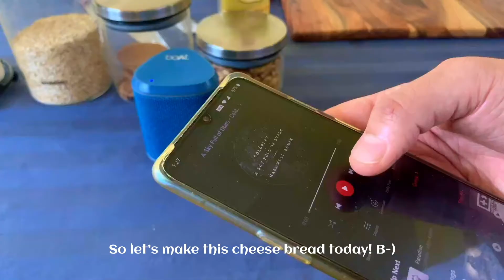Georgian cheese bread | Khachapuri Recipe | Recipe in Hindi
The tradition of the authentic Georgian Khachapuri pastries was given the status of Intangible Cultural Heritage of Georgia.This bread is cheesy, warm, and delicious with the semi cooked egg yolk on top. Served as a famous breakfast option in Georgia, we try out our version of the same to find out how it actually tastes, and what makes it so famous.

All you need:

For the base:
2 tsp instant active yeast
2 + 1/2 cups plain flour
1/4 cup water
1/4 cup milk
1/2 tsp salt
1 tsp sugar
2 tbsp oil

For the filling:
100 g mozzarella cheese
100 g cheddar cheese
Few sprigs of thyme
1/8 cup milk
1/2 tsp salt
2 eggs
Egg wash

We try alot of recipes from around the world, this week's inspiration came from the video below. :)